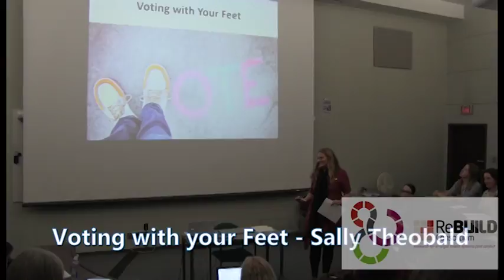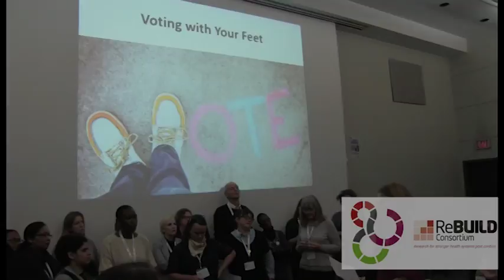Voting with your Feet Exercise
This exercise was done as part of a Skills Building session during the Health Systems Research conference in Vancouver 2016. The session was titled "How to do gender analysis in Health systems research". It was led by the charismatic Prof. Sally Theobald of Liverpool School of Tropical Medicine.